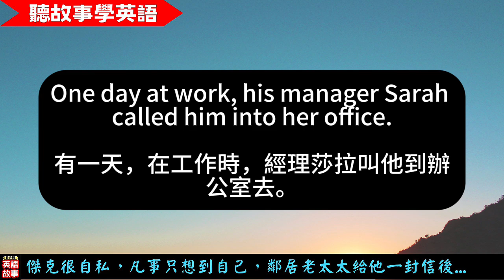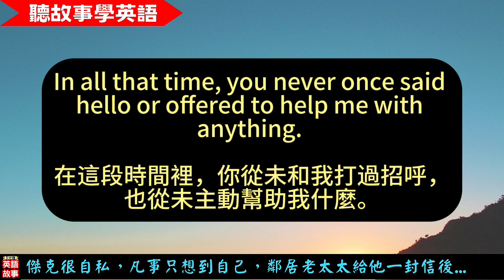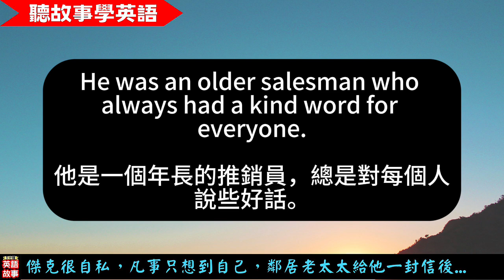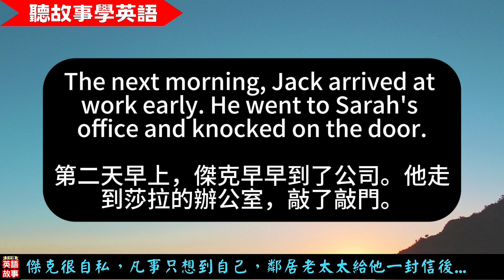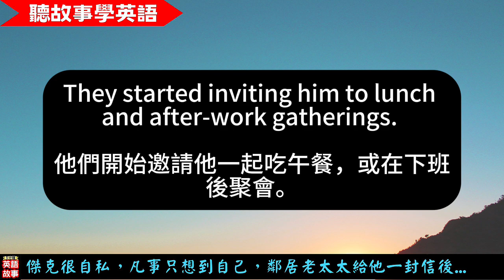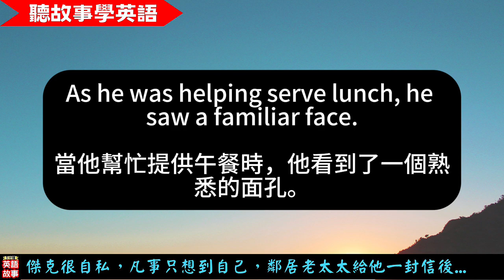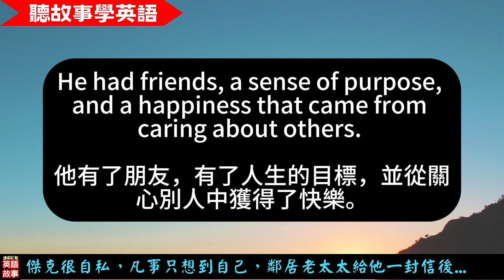【聽故事學英語】傑克很自私，凡事只想到自己，鄰居老太太給他一封信後...| 自私自利的人，不會真的快樂！| 中英對照字幕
傑克很自私，凡事只想到自己，從不會幫助別人，甚至是團體成員，後來鄰居老太太的一封信，喚醒了他的善良。